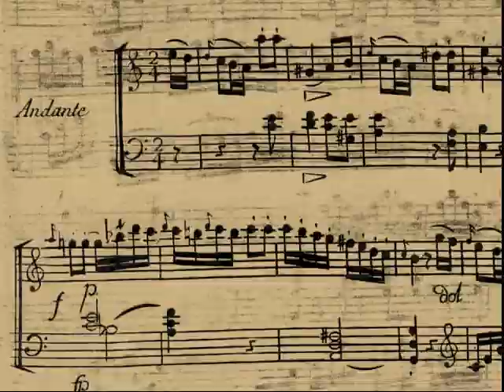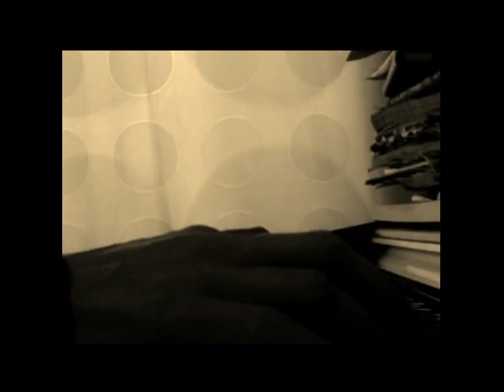Sixtus Bachmann - Sonata D-dur, V. Andante [1787]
Bachmann Sixtus (Joseph Sigmund Eugen) /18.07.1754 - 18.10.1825/
Sonata per il Fortepiano, ô Cembalo in D-Dur
Vienna: Hoffmeister, Plate 120 [1787]